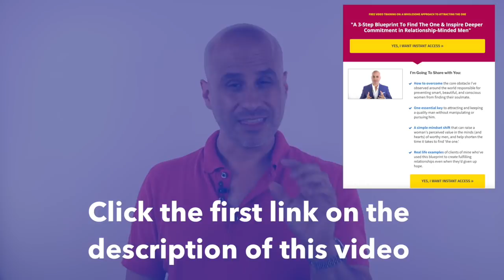5 Reasons You NEED Love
Today I share five powerful reasons why love is a real need and not a luxury in your life.